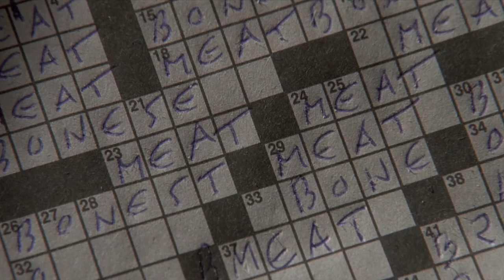HTRK - Chinatown Style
Film: American Psycho - USA 2000